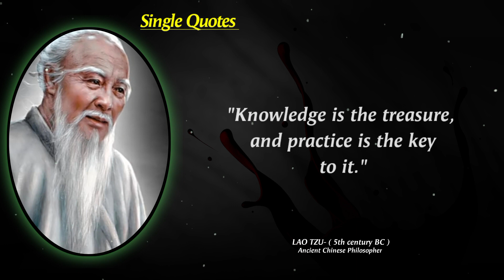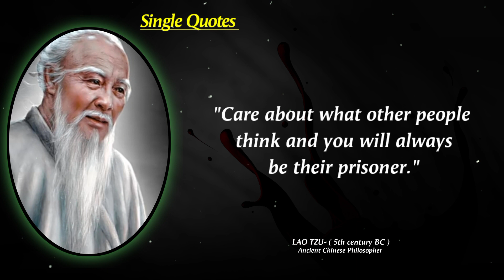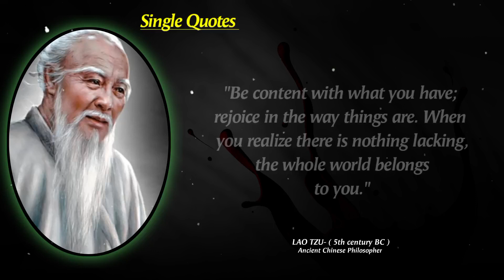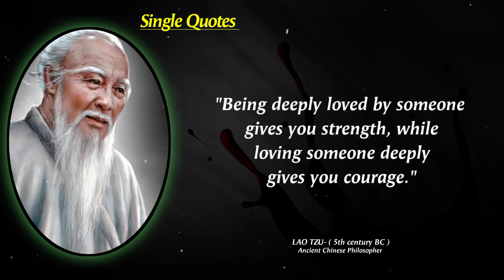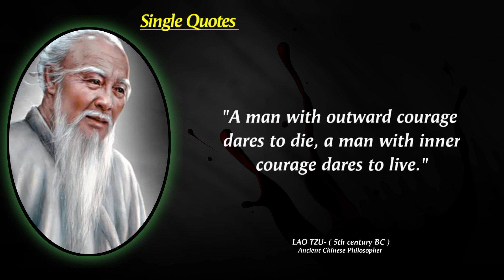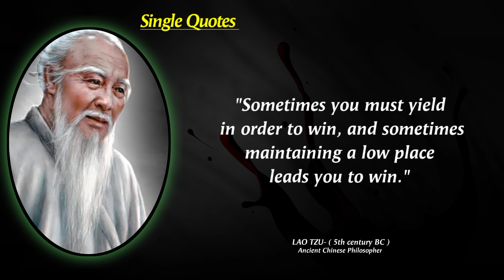Top Best 31 Lao Tzu's Quotes that tell a lot about our Life | Life Change Quotes | Single Quotes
These are vivid thoughts and quotes from Lao Tzu. The best quotes and aphorisms of Lao Tzu that will make you think about many things in life. Life quotes from Lao Tzu are definitely worth your time.

We hope you enjoyed this Wise Life Quotes by Leonardo da Vinci a lot of work has been put into it.

quotes
quotes about life
life quotes
lao tzu quotes
motivational quotes
inspirational quotes
quotes channel
lao tzu quotes on life
best quotes
quotes by lao tzu
powerful quotes
lao tzu quotes about the meaning of life
wise quotes
quotes by lao tzu about revenge
deep quotes
lao tzu quotes on people
famous quotes
lao tzu quotes that tell alot about your life